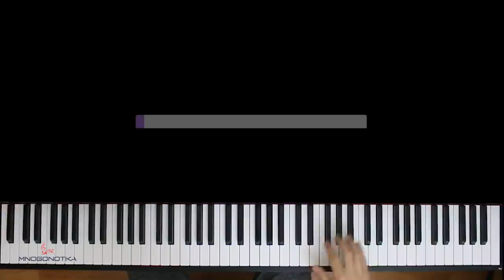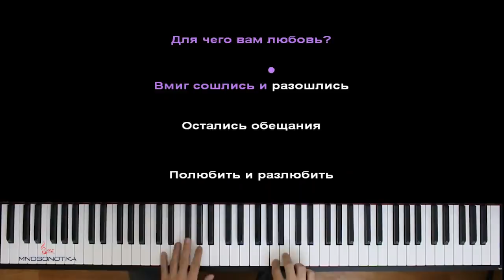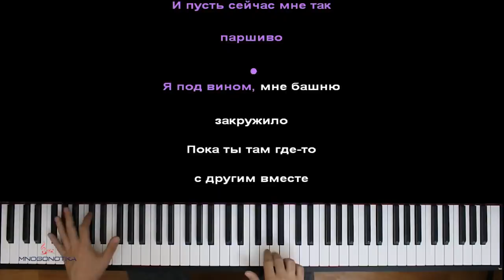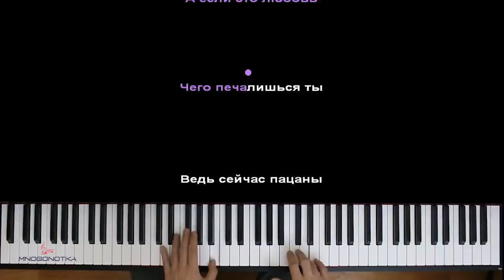HammAli & Navai - А если это любовь? ● караоке | PIANO_KARAOKE ● ᴴᴰ + НОТЫ & MIDI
• НАШИ СОЦ. СЕТИ / WE'RE ON SOC. SITES•
• НАШ САЙТ С НОТАМИ / OUR WEBSITE WITH SHEETS •

[ТЕКСТ ПЕСНИ]:

А если это любовь
Чего печалишься ты
Ведь сейчас пацаны просто так
Без любви дарят дамам цветы

Чего печалимся мы
Ведь девчонки сейчас без любви
Признаются мужчинам в любви

Чего мне ваша любовь?
А мне и так хорошо
Говорили: «Умеет любить»
Но, по мне, ей учиться еще (учиться еще)
Твоя любовь в букетах роз
Что после выбросят в никуда
Кучу слов дежурных
Как жаль, что я тебе принес
Свою любовь в цветах
Что после оказались в урне

Для чего вам любовь?
Вмиг сошлись и разошлись
Остались обещания
Полюбить и разлюбить
Словно по-умолчанию
До того, как ты уйдешь
С тобой я попрощаюсь
Да, я помню о тебе
Но даже не скучаю (Даже не скучаю)
(Даже не скучаю)
(Даже не скучаю по тебе, по тебе)

Кто же знал, кто же знал?
Как нашу любовь погубим
Что же мы с тобой за люди?
Что же за, что же за глаза и слезы
Под ними кожу снял, кожу снял
Там, где было твое имя

Э, мы сами знали, на что шли
И пусть сейчас мне так паршиво
Я под вином, мне башню закружило
Пока ты там где-то, с другим вместе закружилась
Я после третьей стал смелее, ну же
Дорогу в три песни пробежал
К тебе, по лужам
Чтобы рассказала ты
Как стало тебе лучше
Без того, кто в итоге не стал тебе мужем

Чего печалимся мы
Оптимизация видео:

а если это любовь караоке,
а если это любовь пианино